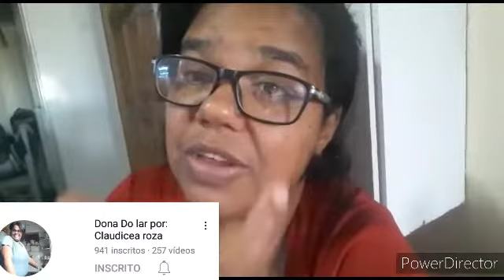Sogra me fez uma linda surpresa/Ganhei o que precisava muito /GRATIDÃO a Deus pela minha sogra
meu instragam @mararozavlogs